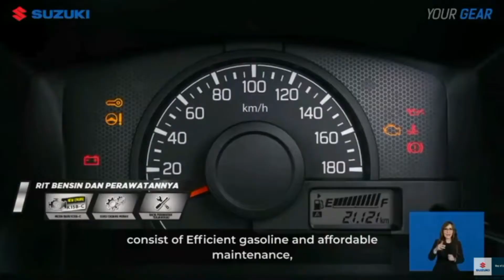2021 Suzuki Carry Pick-up: Price, Interior, Specs, Features, Color Range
REVIEW/HIGHLIGHTS

The all-new Suzuki Carry commercial vehicle gets refreshed in 2021 and now comes with a wider cabin and a wider, stronger bed that can carry more loads with a maximum capacity of 1 ton.

The improved bed of the 2021 Suzuki Carry gets a sturdier, more durable chassis frame that opens in 3 sides which makes it easier to load and accommodate more items with a weight of up to 1,000 kilograms. The cabin size is also wider and can seat up to 3 people with plenty of storage and additional compartments in its dash cabin.

As for its looks, the 2021 Suzuki Carry receives a new grille, a new front bumper, and a rear cab guard. It also gets air-conditioning, adjustable seats, a 1-DIN radio, and power steering.

The 2021 Suzuki Carry comes equipped with a 1462 cc engine that produces 97 Ps and 135 Nm of torque, and comes in three colors: White, Silky Silver and Real Black. It is available in two variants, Flat Deck and Wide Deck.

Will the 2021 Suzuki Carry launch in the Philippines? Well, the new Carry already made its debut in Indonesia, so we can likely expect it to arrive in the Philippines soon.

Price starts at 152,500,000 Rp (approximately Php 522,000).

FEATURES
Fire Extinguisher
Audio + Aircon
Two-Sided Assist Grips
Sliding Seats
Immobilizer Key
Power Steering System

VARIANTS
Flat Deck, Flat Deck AC / PS
Wide Deck, Wide Deck AC / PS

SPECS

DIMENSIONS
Overall Width Flat Deck: 1,675 mm, Wide Deck: 1,765 mm
Overall Height Flat Deck: 1,870 mm, Wide Deck: 1,910 mm
Axis Wheels distance 2,205 mm
Minimum Turn Radius 4,375 mm

ENGINE
Type K15B-C
Displacement 1,462 cc
Number of Cylinders 4 in line
Diameter x Step 75.0 mm x 85.0 mm
Maximum Power 97 Ps / 5600 rpm
Maximum Torque 135 Nm / 4400rpm
Fuel Distribution Multipoint Injection

CHASSIS
Front suspension MacPherson Strut
Rear suspension Leaf Rigid Axis

CAPACITY
Seat 3 people
Fuel Tank 43 Liter